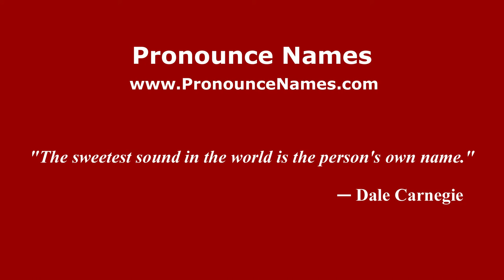How to pronounce Eleonora Daniele (Italian/Italy) - PronounceNames.com